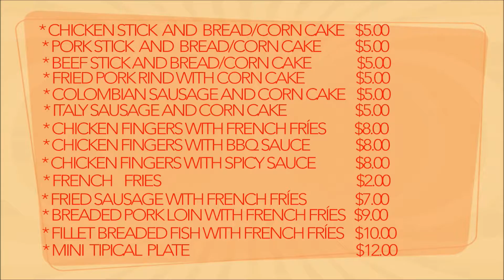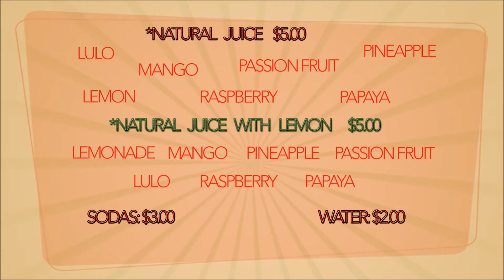MENU INTERACTIVO RESTAURANTE COMIDAS RAPIDAS. CONEY ISLAND NY 2016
IVAN MORALES
DIRECTOR Y PRODUCTOR EJECUTIVO
Innovation MEDIA New YORK

Desde Enero del 2006, en INNOVATION MEDIA NEW YORK nos dedicamos a la producción audiovisual y fotográfica en sus distintos géneros y formatos, teniendo como misión, el diseñar herramientas de comunicación efectivas y acordes a las necesidades de nuestros clientes, aportando nuestra experiencia y creatividad en el desarrollo de cada proyecto.

Nuestros servicios están orientados a la Realización de proyectos audiovisuales desde la idea hasta la entrega del producto editado, entre los que se destacan, Cortometrajes para cine, Producción de programas de televisión, Videos Corporativos, Institucionales, Promocionales, Spot Publicitarios, Videos de Capacitación, Documentales, Registro de eventos de moda, Testimoniales, videoclips musicales, Comerciales de Televisión, cubrimientos de bodas, 15 y sweet sixtheen, bautizos, Babyshowers, graduaciones, comuniones, eventos empresariales y deportivos, conciertos musicales y  fashion shows. Además ofrecemos servicios de Edición y post-producción de audio, vídeo y multimedia.

Realizamos todo tipo de fotografía profesional para Modelos de catálogo y pasarela, Books fotográficos, portafolios para bebes y adolescentes, maternidad, bodas, bautizos, 15 y 16 años, mascotas, comuniones, fotografía empresarial y comercial, Magazines, cubrimientos fotográficos de los más importantes eventos de New York y E.E.U.U (Premios Juventud, premios lo nuestro, Latin Grammy’s, Premios Billboard, premios tu mundo, los Oscar, los 50 más bellos de People en español, semana de la moda en NY, conciertos, entre otros.)

Innovación Media New York, Cuenta con un equipo de profesionales altamente calificados, formado por periodistas, Directores de cine y televisión, expertos en comunicación y en Internet, diseñadores gráficos, Editores, realizadores y técnicos Audiovisuales, Camarógrafos, Fotógrafos profesionales, modelos, maquilladoras, estilistas, relacionistas públicos  y presentadores.

Nuestro lema es: RESPONSABILIDAD Y PROFESIONALISMO